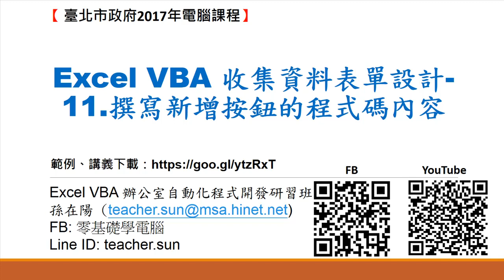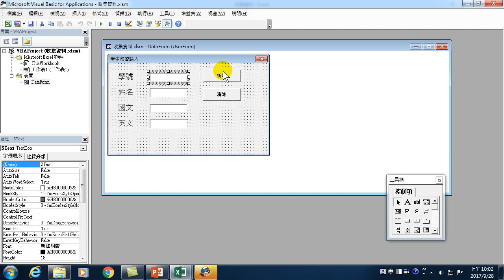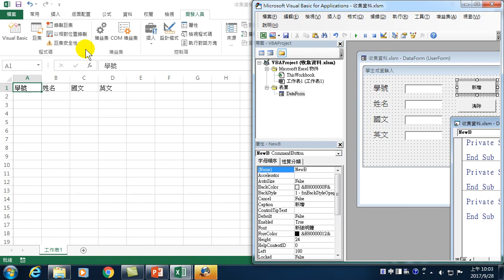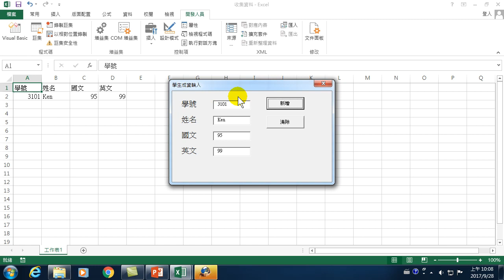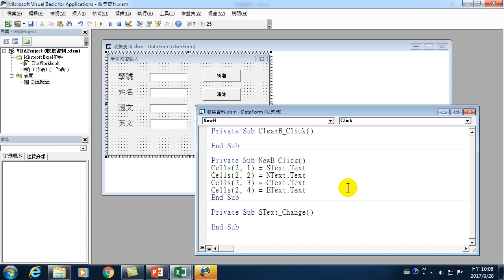11.Excel VBA 收集資料表單設計-11.撰寫新增按鈕的程式碼內容